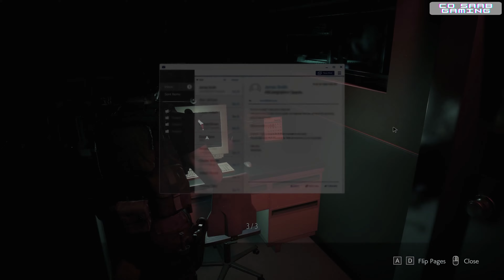RESIDENT EVIL 3 REMAKE Walkthrough Gameplay 4K [60FPS] Part 5